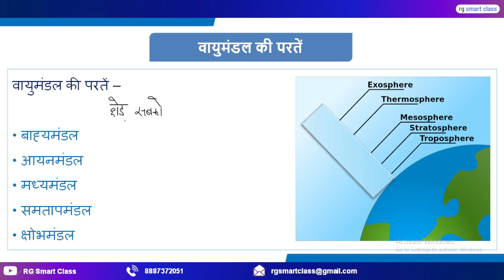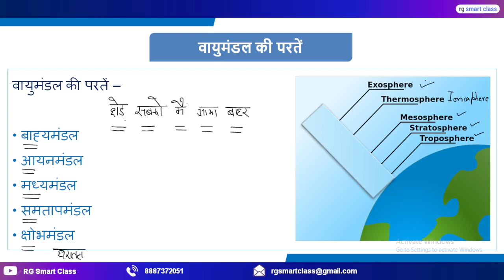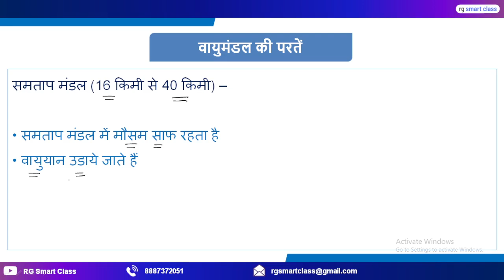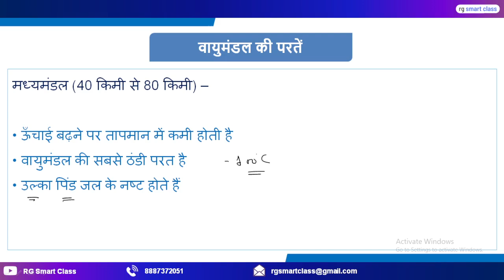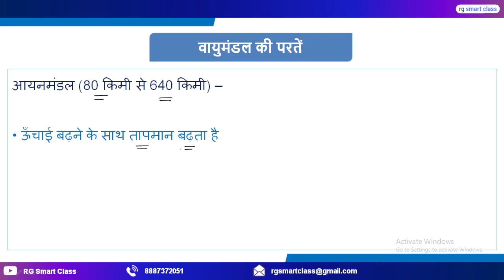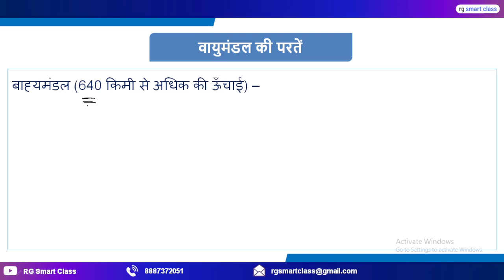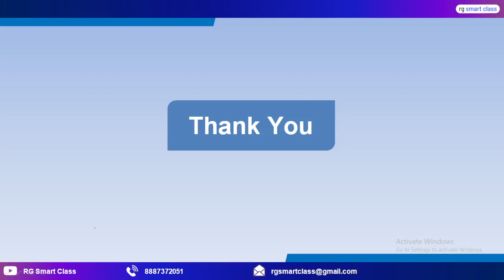वायुमंडल की परतें | Vayumandal Ki Parte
वायुमंडल की परतें
वायुमंडल की परतें का चित्र
वायुमंडल की परतें ट्रिक
वायुमंडल की परतें मॉडल
वायुमंडल की संरचना
वायुमंडल की विभिन्न परतें
vayumndal
vayumandal ki sanrachna
vayumndal kise kahate hain
vayumndal ki parat
vayumndal ki parte
vayumandal ka sanghtan tatha sanrachna
vayumandal kya hai
vayumandal ka sanghtan
vayumandal sancharan